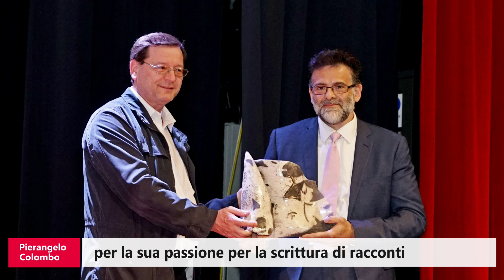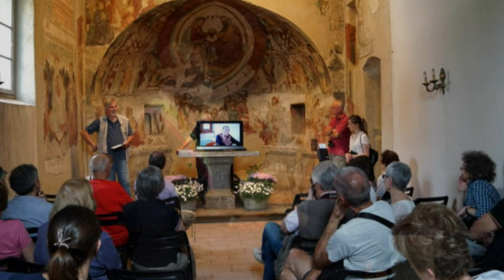Premio san Giorgio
Premio San Giorgio alle arti e alla cultura - Casatenovo